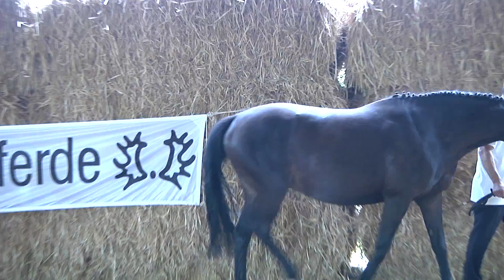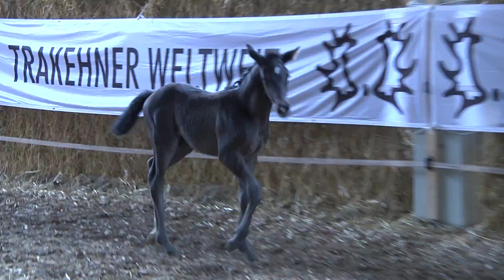Only for me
"Only for me" von Lossow Trakehner St. Vitus
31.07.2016